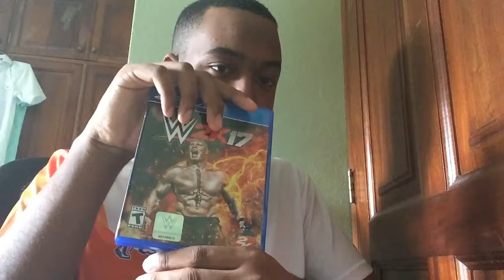WWE 2K17 Unboxing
Welcome To Suplex City.